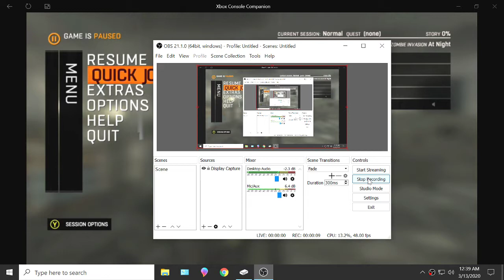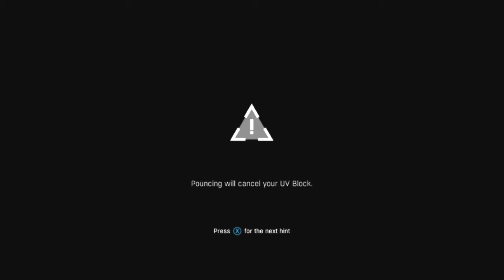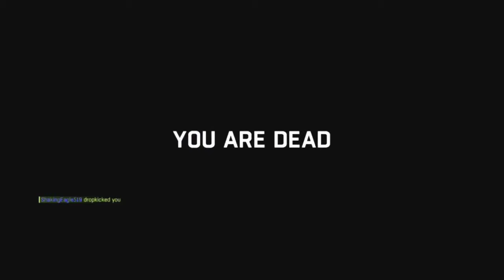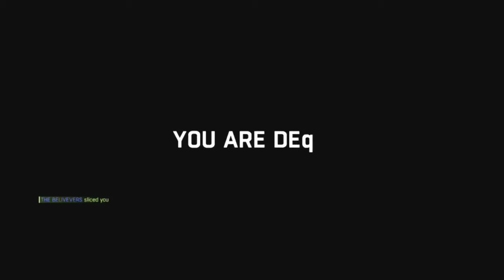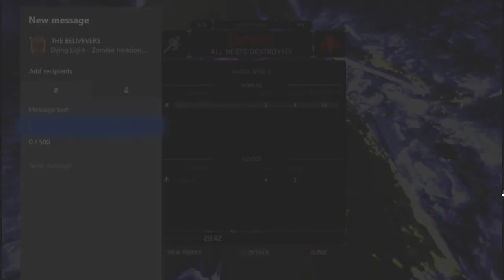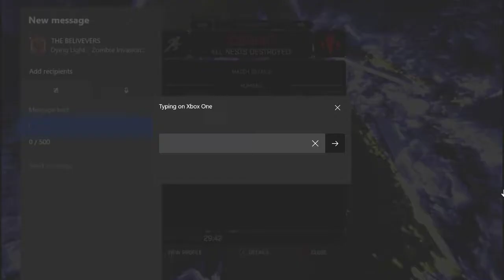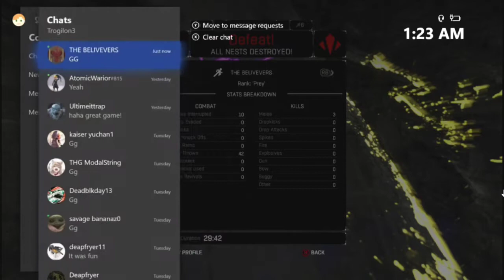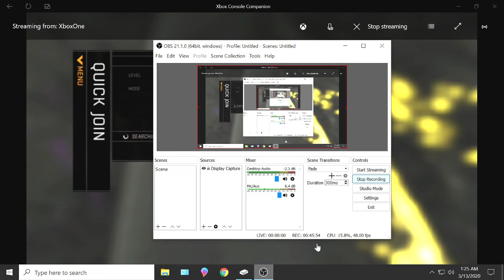026 Blah... Just Blah....; Be The Zombie!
Level 21, Mutation 0.
The Game is Dying Light, with The Following expansion pack, however here I am playing as a Night Hunter in the "Be The Zombie" option. I am pitted against other "Players", and must protect my five Volatile Nests. To win a match I must kill players a total of ten times before they destroy my Nests! Zombie Hunters gain levels and abilities, becoming more powerful in time. Let's see just how powerful I can get...